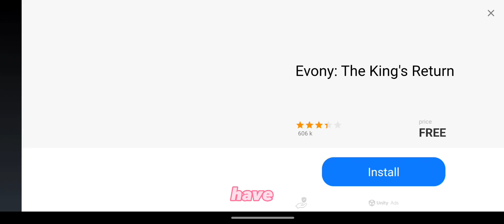Number 1: Playing Ristar! Planet Flora